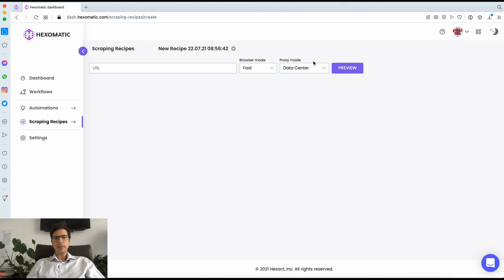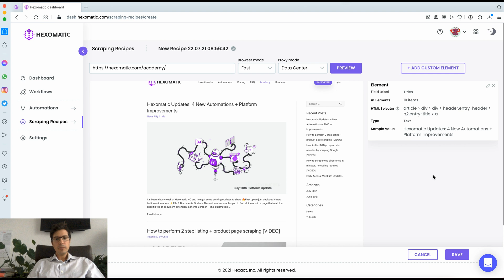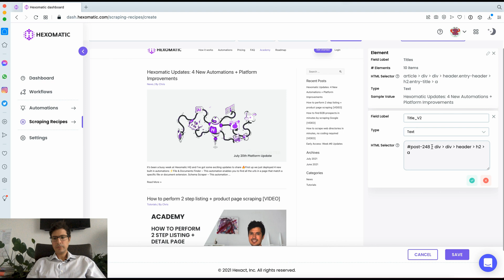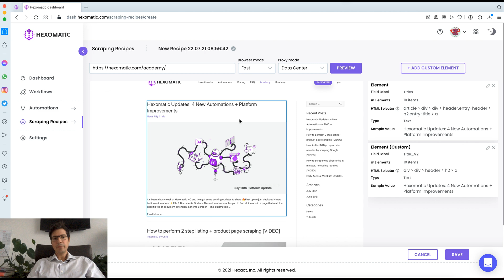How to scrape websites using CSS selectors no coding required with Hexomatic [TUTORIAL]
Hexomatic provides a fully automatic point and click scraping recipe builder enabling you to scrape just about any website.But in cases where a website uses complex, deprecated or difficult to parse JS rendering we also provide an advanced mode to select fields inside a scraping recipe.